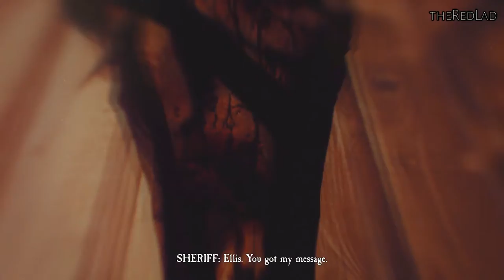Blair Witch : Leafless White Tree [Mission 2] {Walkthrough/Gameplay}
Blair Witch
Mission 2 : Leafless White Tree
[No Commentary]

IGN Review : Every once in a while, one of those horror games comes along that gets mythologized as a harrowing experience best left alone by anyone without a taste for relentless, oppressive fear. Blair Witch definitely deserves a spot in that pantheon alongside Amnesia, Silent Hill, and their like. The many ways it manages to build tension and make me wonder if I’m losing my mind with a fairly simple premise of being lost in some woods creates a wonderfully unsettling journey. And it even manages to break with the tradition of recent horror games by giving you limited ability to confront the nightmares without ever turning into a power fantasy.
This trip to the edges of sanity placed me, in first-person perspective, back in the Black Hills Forest of the classic 1999 film The Blair Witch Project. It’s rendered here in an eerie, muted color palette that adds to a sense of foreboding and helplessness with its spindly, grasping trees and rich but subtle sound design. During the day, I always got the impression that I was being watched, or that I wasn’t supposed to be there. At night, everything transforms into an oppressive, heart-pounding, sometimes disorienting nightmare that made me long for the limited relief the sun’s rays could bring.

And, true to the spirit of the franchise, the environments aren’t afraid to play disorienting tricks on your mind by having paths loop back to places they shouldn’t or moving key landmarks you thought you could use for navigation, so I was never fully able to get my bearings and map the area out in my head. While all of that is slightly frustrating, I found this to be very appropriate to the kind of mood that was being evoked.
I appreciated the level of reverence shown for the original film as well, from little visual nods to a downright hellishly terrifying sequence that takes place in that old house from the finale. Blair Witch also fearlessly expands on the mythology while remaining respectful to some of the key premises, like the witch herself always existing as more of a malevolent presence than a monster that comes out to chase you.

Ellis, the voiced protagonist, has his own complex, layered, and bone-chilling backstory to discover along the way. As someone with firsthand experience of post-traumatic stress and panic attacks, this is probably one of the most accurate artistic depictions I’ve seen of those things. It was almost too real at some points, and I would caution others with similar experiences to be aware of that before jumping in.

The major inclusion that makes it bearable is Bullet, your good boye German shepherd who is ever alert for hidden items, can be used to follow scent trails from objective to objective, and even warns you with a low growl when danger is near. Sure, his AI isn’t perfect, and there were a few times when he either got stuck on the other side of a doorway or had to perform some kind of complicated dance to line himself up and get through a small opening. But he’s a welcome companion traipsing through the dark, oppressive underbrush and gave me a way to bring down my real world heart rate with some nice ear scratches after particularly stressful segments. Not only can you pet the dog in Blair Witch, you should, as how you treat him can also affect the ending.

I’m told there are at least four possible endings, though I was only able to see one across multiple playthroughs of the story, which took me a little over a dozen hours the first time through when I was trying to be through. This one was hauntingly bleak, though quite appropriate to the spirit of the franchise. I was a little frustrated with how unclear it was what I needed to do to unlock the others, though. Even trying to speedrun through a second time and do things a bit differently (you can get to the end in a handful of hours if you know where to go and really haul ass), I ended up with the same result.

If you take your time there are collectible items like photos of the witch’s previous victims and military dog tags scattered across the map, but nothing to indicate how many you have left to collect or when you’re “done” with an area. I’m not even sure if the photos have anything to do with which ending you get, honestly – that’s just my best guess right now. Especially since the levels are so large, disorienting, and sometimes don’t even follow sensible laws of physics, it seems like it would take a very thorough combing of the environment to get a different ending. And I’m not sure I’d have the patience or the stomach to do so without a guide.